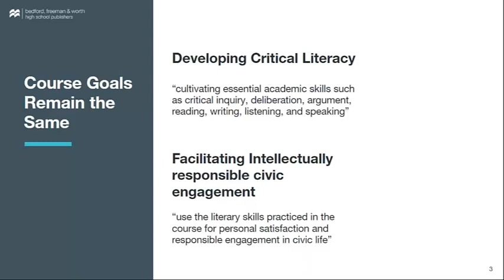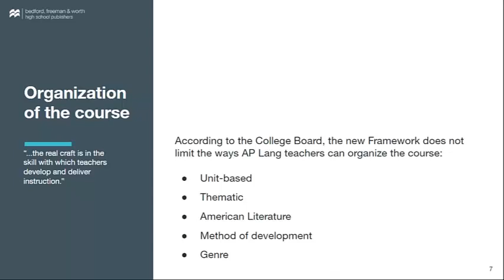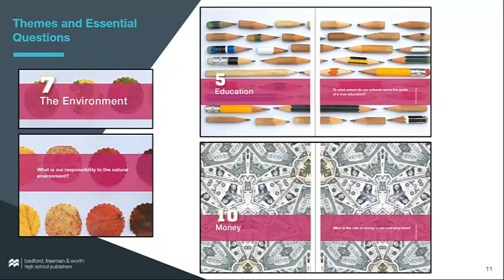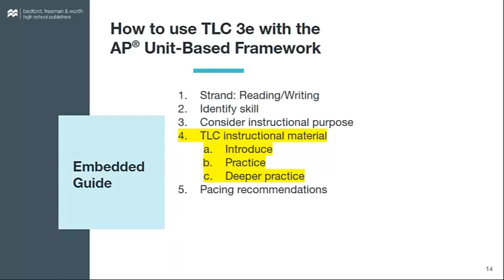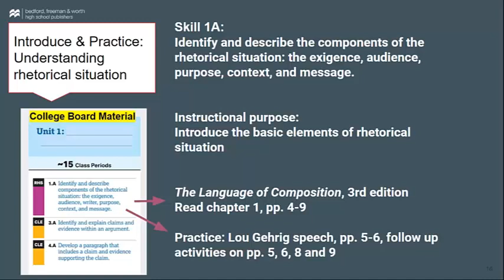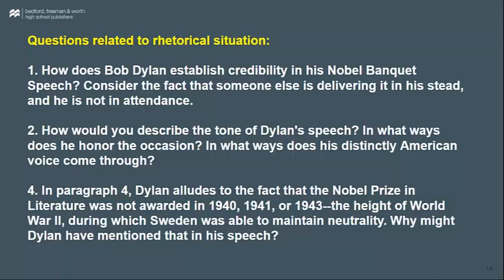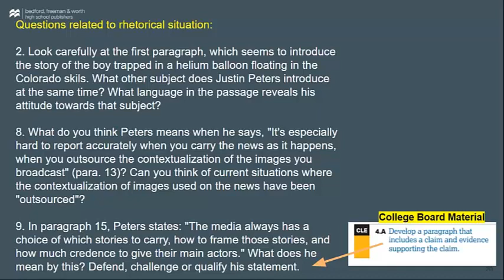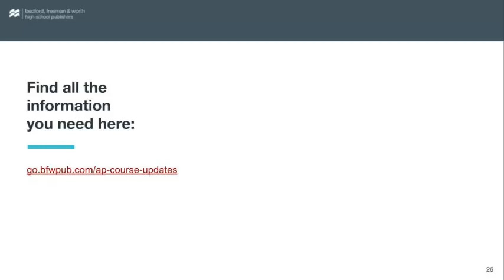AP® English Language Course Updates: What do they mean for you?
BFW invites you to our AP® updates webinar with authors Robin Aufses and Megan Pankiewicz on May 22nd at 6 PM ET. In this webinar, our authors and AP® experts will discuss the goals of the courses, new changes, and what they mean for you.